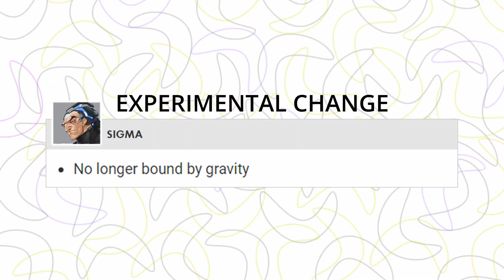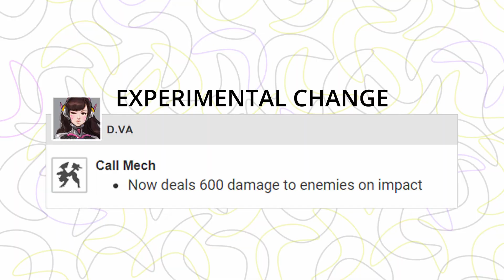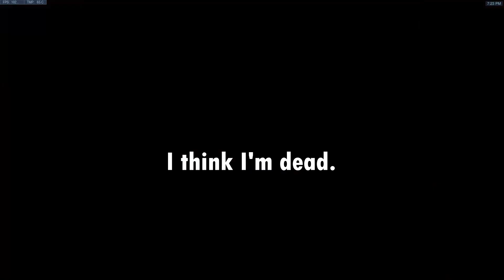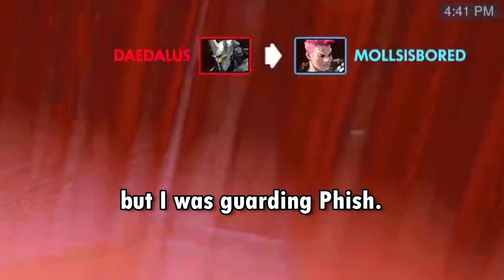Overwatch: April Fooling Around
Betcha never thought you'd see a mech call frag montage.